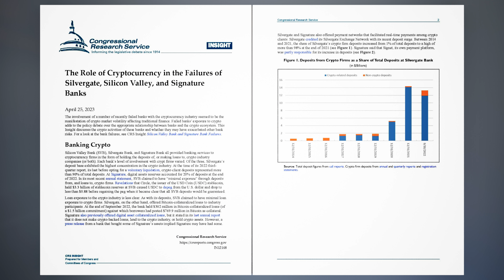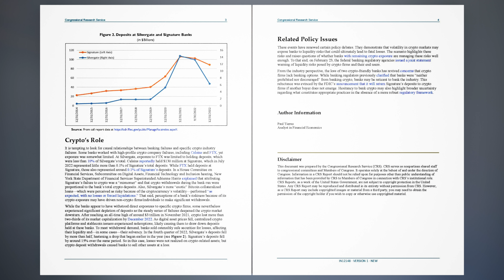The Role of Cryptocurrency in the Failures of Silvergate, Silicon Valley, and Signature Banks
The involvement of a number of recently failed banks with the cryptocurrency industry seemed to be the manifestation of crypto market volatility affecting traditional finance. Failed banks’ exposure to crypto adds to the policy debate over the appropriate relationship between banks and the crypto ecosystem. This Insight discusses the crypto activities of these banks and whether they may have exacerbated other bank risks. For a look at the bank failures, see CRS Insight Silicon Valley Bank and Signature Bank Failures.

Banking Crypto.
Silicon Valley Bank (SVB), Silvergate Bank, and Signature Bank all provided banking services to cryptocurrency firms in the form of holding the deposits of, or making loans to, crypto industry companies (or both). Each bank’s level of involvement with crypt firms varied. Of the three, Silvergate’s deposit base exhibited the highest concentration in the crypto industry. At the time of its 2022 thirdquarter report, its last before opting for a voluntary liquidation, crypto client deposits represented more than 90% of total deposits. At Signature, digital assets reserves accounted for 20% of deposits at the end of 2022. In its most recent annual statement, SVB claimed to have “minimal exposure” through deposits from, and loans to, crypto firms. Revelations that Circle, the issuer of the USD Coin (USDC) stablecoin, held $3.3 billion of stablecoin reserves at SVB caused USDC to depeg from the U.S. dollar and drop to less than $0.88 before regaining the peg when it became clear that all SVB deposits would be guaranteed.

Loan exposure to the crypto industry is less clear. As with its deposits, SVB claimed to have minimal loan exposure to crypto firms. Silvergate, on the other hand, offered Bitcoin-collateralized loans to industry participants. At the end of September 2022, the bank held $302 million in Bitcoin-collateralized loans (of a $1.5 billion commitment) against which borrowers had posted $769.9 million in Bitcoin as collateral.
Signature also previously offered digital asset collateralized loans, but it stated in its last annual report that it does not make crypto-backed loans, lend to the crypto industry, or hold crypto assets. However, a press release from a bank that bought some of Signature’s assets implied Signature may have had some.

Silvergate and Signature also offered payment networks that facilitated real-time payments among crypto clients. Silvergate credited its Silvergate Exchange Network with its recent deposit surge. Between 2014 and 2021, the share of Silvergate’s crypto firm deposits increased from 1% of total deposits to a high of more than 98% at the end of 2021 (see Figure 1). Signature said that Signet, its own payment platform, was partly responsible for its increase in deposits (see Figure 2).

Crypto’s Role.
It is tempting to look for causal relationships between banking failures and specific crypto industry failures. Some banks worked with high-profile crypto company failures, including Celsius and FTX, yet exposure was somewhat limited. At Silvergate, exposure to FTX was limited to holding deposits, which were less than 10% of Silvergate’s total. Celsius reportedly held $130 million at Signature, which in July 2022 represented little more than 0.1% of Signature’s total deposits. While FTX held deposits at Signature, those also represented around 0.1% of Signature’s deposits. In a House Committee on Financial Services, Subcommittee on Digital Assets, Financial Technology and Inclusion hearing, New York State Department of Financial Services Superintended Adrienne Harris explained that attributing Signature’s failure to crypto was a “misnomer” and that crypto withdrawals during the bank run were proportional to the bank’s total crypto deposits. Also, Silvergate’s more “exotic” Bitcoin collateralized loans—which were perceived as risky because of the cryptocurrency’s volatility—performed “as expected, with no losses or forced liquidations.” That said, perceptions of a bank’s riskiness because of its crypto exposure may have driven non-crypto firms/individuals to make significant withdrawals.
While the banks appear to have withstood direct exposures to specific crypto firms, some nevertheless experienced significant depletion of deposits as the steady series of failures deepened the crypto market downturn. After reaching an all-time high of around $3 trillion in November 2021, crypto lost more than two-thirds of its market capitalization by December 2022. As digital asset prices fell, centralized crypto platforms and stablecoin issuers experienced redemptions, likely causing them to draw down deposits held at these banks. To meet withdrawal demand, banks sold ostensibly safe securities for losses, affecting their liquidity and—in some cases—their solvency. In the fourth quarter of 2022, Silvergate’s deposits fell by more than half, hastening a drop that began earlier in the year (see Figure 2). Signature’s deposits fell by around 15% over the...